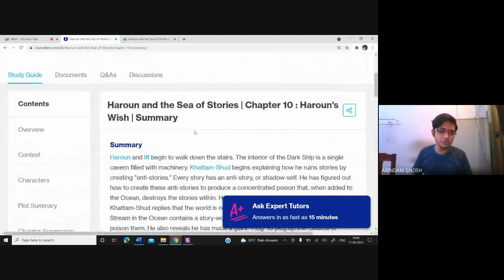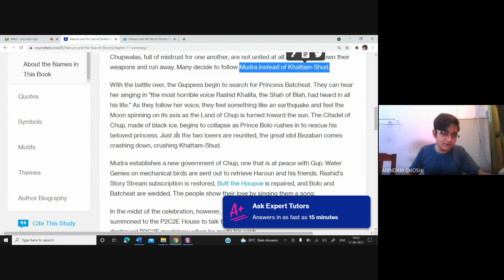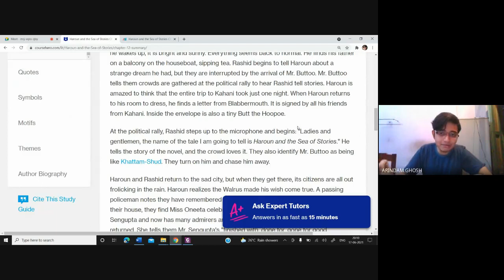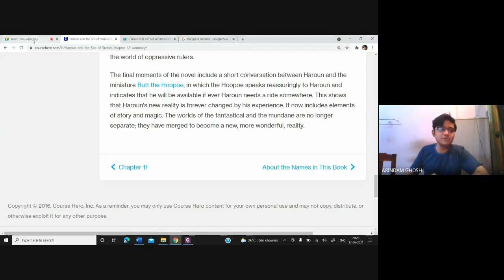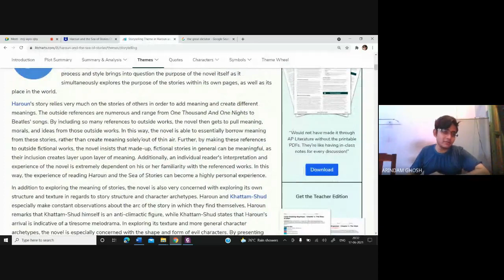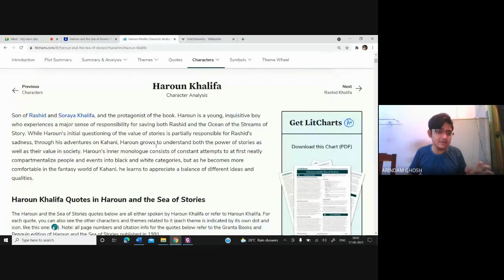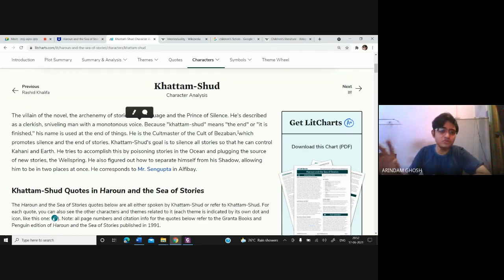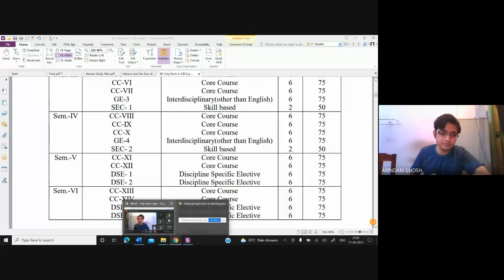Video Lecture 318: Haroun and the Sea of Stories (Last Part)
Fatwa, Exile, and Censorship
Haroun and the Sea of Stories began as a series of nightly stories told by Salman Rushdie to his son Zafar, whose middle name is Haroun. The dedication is an acrostic poem, in which the first letters of each line spell out a vertical word. In this case, the letters spell Zafar. However, the characters, settings, and themes in Haroun and the Sea of Stories also provide an allegory (symbolic representation) for the extraordinary events that affected Rushdie's life in the years between the publication of The Satanic Verses (1988) and this novel two years later. The Satanic Verses sparked a controversy Rushdie did not expect but which profoundly changed the direction of his life and propelled him to international notoriety.

The character Mahound in The Satanic Verses is based on the life of the prophet Muhammad, the founder of Islam, and some Muslims found the portrayal offensive. The novel was banned and burned, and bookstores carrying the novel were bombed. Thousands of people turned out to protest against it. In 1989 the main political and religious leader of Iran, Ayatollah Ruhollah Khomeini (1902–89), issued a fatwa, an official decree, denouncing Rushdie and calling for his murder. Among other more spiritual gifts, the fatwa also offered a reward of over one million dollars. Rushdie went into hiding for nearly a decade during which time he was often separated from his son Zafar. The book's dedication suggests that stories have the power to keep Rushdie and his son connected regardless of physical distance. Rushdie did not stop writing during his exile, but he lived under an assumed name—Joseph Anton.

Haroun and the Sea of Stories, published a year after the fatwa and Rushdie's sudden exile from home and normal life, reflects this momentous event, and its themes relate directly to what Rushdie experienced at the time. Khattam-Shud, the novel's primary villain, seeks to control his followers by demanding complete silence from them. His desire is to gain control of the kinds of stories people tell and then put an end to stories altogether. He is a leader in the same vein as Ayatollah Ruhollah Khomeini, who took extreme measures to censor The Satanic Verses. The novel shows the evil of censorship and the oppression of free speech, but it also argues that free speech and storytelling are forces for good that might just save the world. Even in exile, Rushdie believed in the power of stories to someday put things right.

At the beginning of the novel, the young protagonist Haroun and his family live in a sad city that has even forgotten its name. This reflects the sadness Rushdie must have felt at having to leave his home and name behind as a result of the fatwa. At the end of the novel, Haroun and his father, Rashid, return home, which is magically healed from its former sadness. This resolution shows a poignant longing for home and happy endings on the part of its author, who had little reason to hope for such things at the time.

In 1998 Iran said it would not follow through on the fatwa, and Rushdie emerged once more into public life.